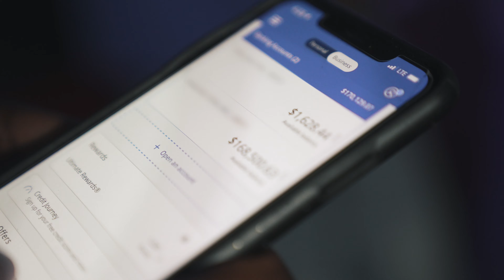Winnin - MVP Mhad [Sponsored Video]